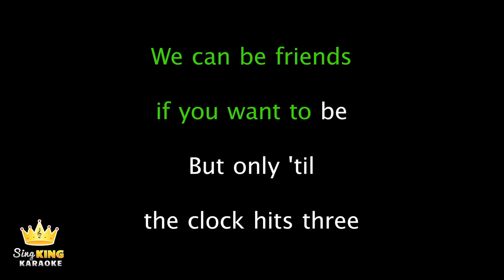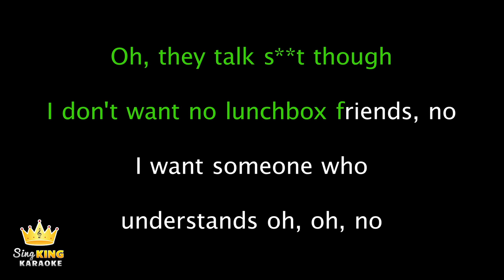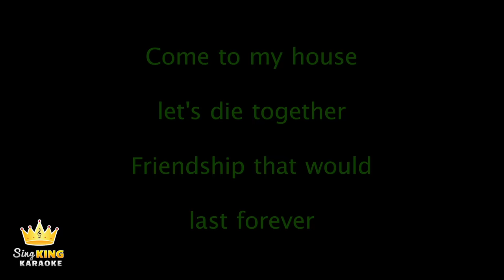Melanie Martinez - Lunchbox Friends (Karaoke Version)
Karaoke sing along of “Lunchbox Friends” by Melanie Martinez from Sing King Karaoke